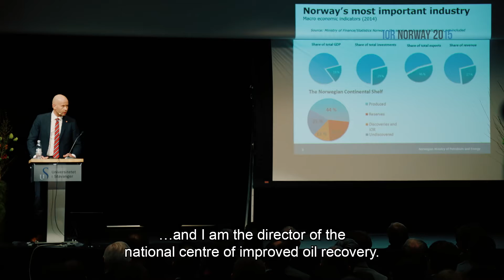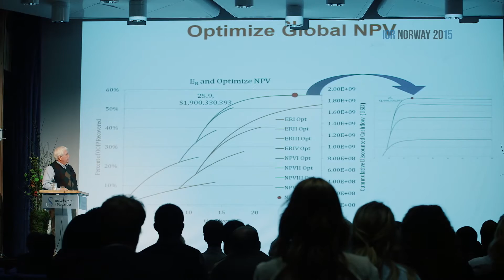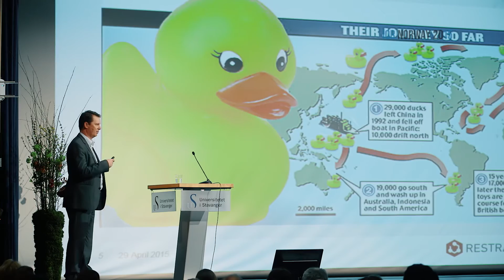IOR NORWAY 2015 conference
The first annual conference hosted by the National IOR Centre of Norway was held at the University of Stavanger on April 28-29, 2015. Meet some of the speakers and participants who took part.

Film fra den første konferansen i regi av Nasjonalt IOR-senter for økt oljeutvinning ved Universitetet i Stavanger.